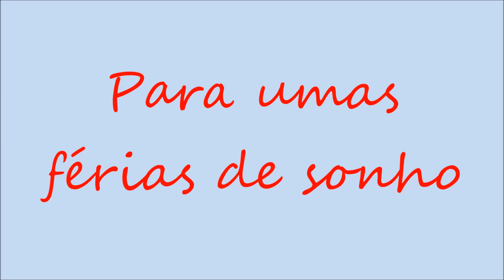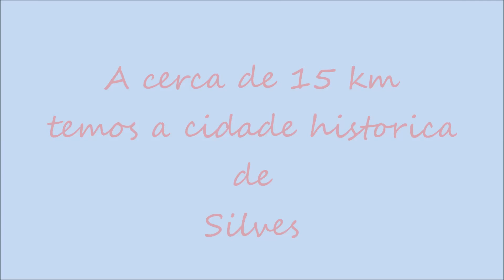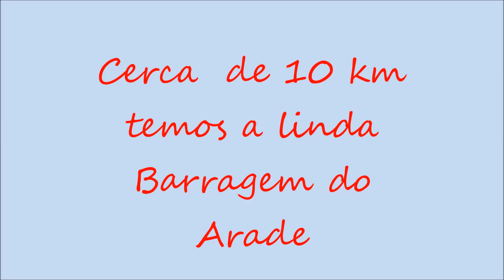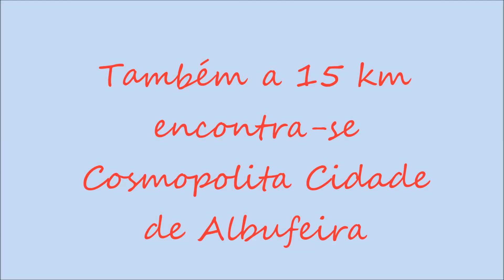Quinta Ribeira Alta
Algarve Ferias de sonho tranquilas e perto das praias